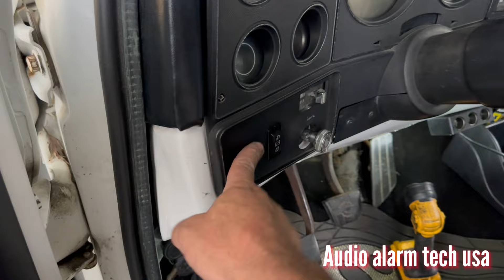Adaptación para que encienda la reversa de carro automático Asia estándar 1976 gmc sierra